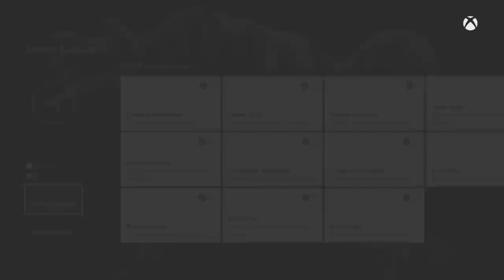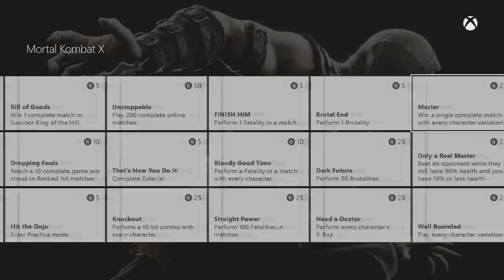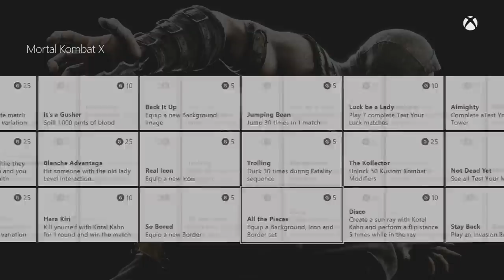Mortal Kombat X - Achievements Revealed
Every achievement for MKX revealed